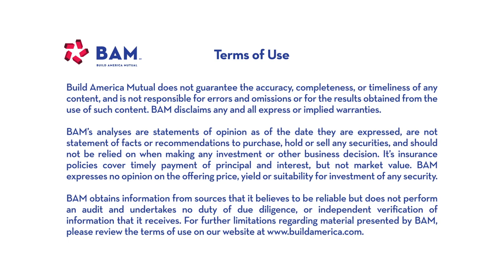Bloomberg Radio: Municipal "Mega Deals" Surge ; 06.21.24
Bloomberg News columnist Joe Mysak was the guest on the weekly Bloomberg Radio report, discussing discuss the major surge in $1 billion+ "megadeals" this year.

BAM is pleased to sponsor Bloomberg Radio's MunisInFocus to help educate investors and policymakers about current topics in the municipal bond market.